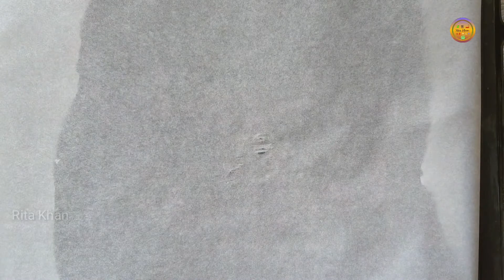ডমিনসের গার্লিক ব্রেড || Dominos Garlic Bread || Garlic Bread Recipe || Eggless Garlic Bread Recipe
যা লাগবেঃ

ইষ্ট ১ চা চামচ
চিনি ১ টেবিল চামচ
 রসুন কুচি ১ চা চামচ
লবন ১/২ চা চামচ
তেল ১ টেবিল চামচ
গুঁড়া দুধ ১ টেবিল চামচ
অরিগানো ১ চা চামচ
বাটার ৪ টেবিল চামচ
রসুন ৩ কোয়া
ধনেপাতা কুচি ২ টেবিল চামচ
চিজ
চিলি ফ্ল্যাক্স
পাপরিকা

Ingredients

Powder milk 1 tbsp
Cheese
chilli flakes
Paprika powder